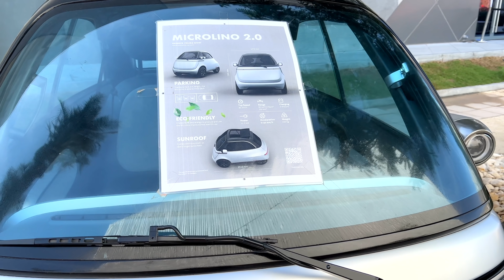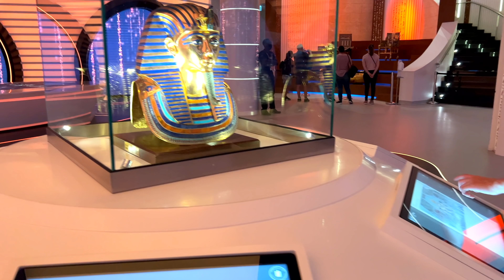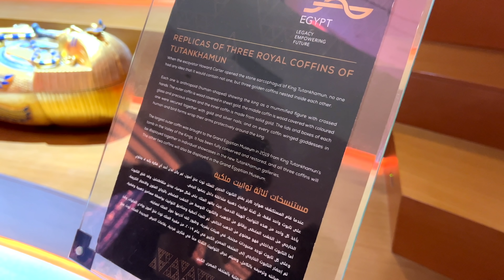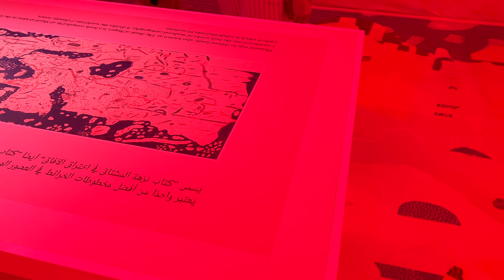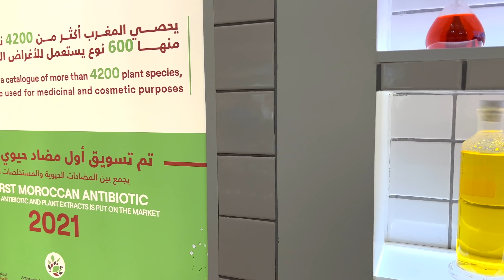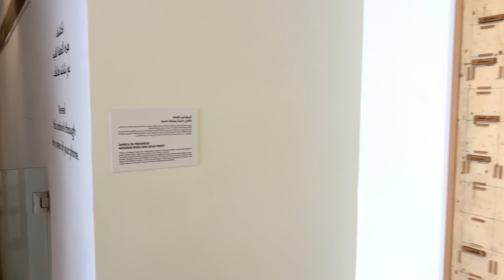Dubai EXPO2020 Opportunity District - Part 2 Of 4 | 4K | Dubai Tourist Attraction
This video is a quick walkthrough of the Dubai EXPO2020 Opportunity District. For more info and tickets, you can visit the Dubai EXPO2020 or you can check out the Dubai Expo2020 app

Check out the Unboxing Of the Dubai EXPO2020 Passport on my 2nd channel

Trip Details:
1) Date: 21st Dec 2021 (Tuesday)
2) Time: 09:45 am
3) Ticket Price: 495 AED ($135) Season Pass
4) Temperature: 24 C
5) Camera: iPhone 13 Pro

00:00 - Intro
00:24 - Trip Details
01:28 - Map Details
02:29 - Switzerland Pavilion
11:52 - Egypt Pavilion
28:12 - Kingdom of Saudi Arabia Pavilion
47:02 - Morocco Pavilion
01:07:00 - Outro (End Of Part-2)

I use the following equipment to shoot my videos:

iPhone 13 Pro
128GB MicroSD Card

iPhone 13 Pro
128GB MicroSD Card

128GB MicroSD Card